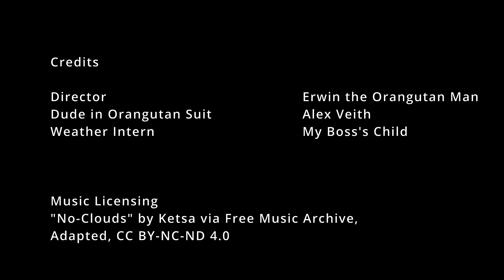Orangutans Up Close in the Wild Jungle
Got Orangutan? The jungles of Sumatra Indonesia do!